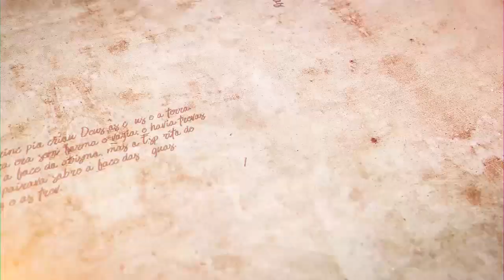"Bons modos estão acima da profecia" - Parashat Vaietzê - R. Efraim Birbojm - Hidabroot Brasil(2021)